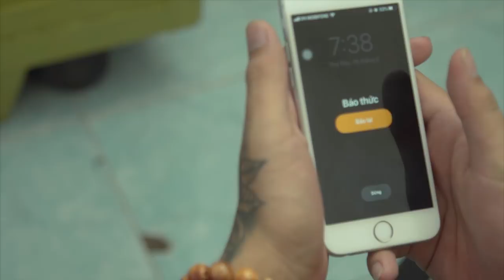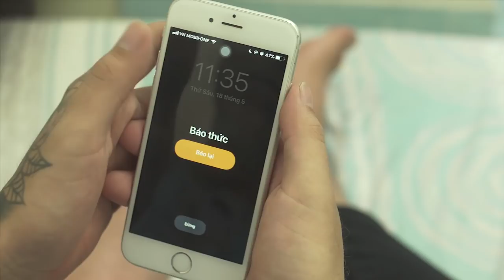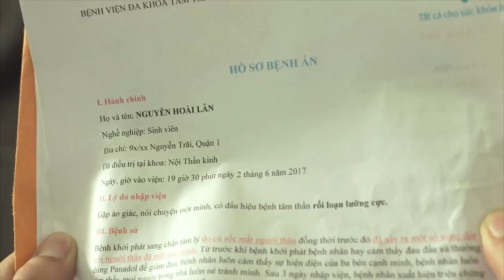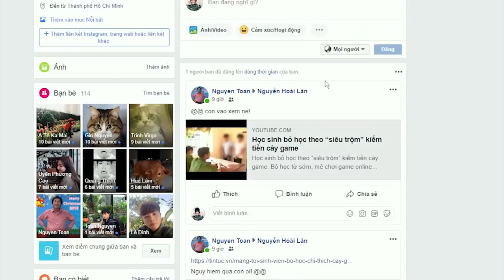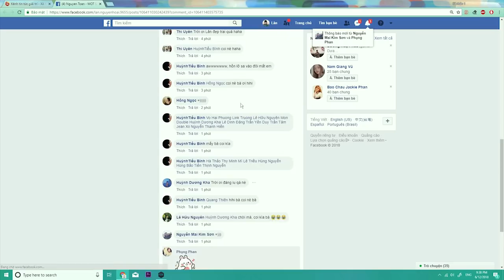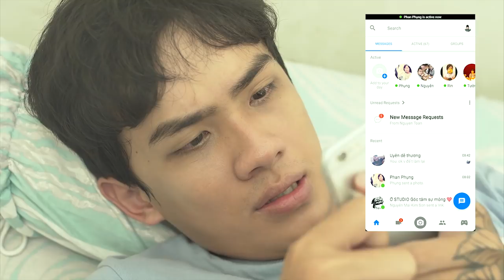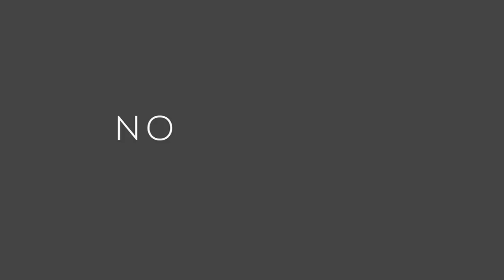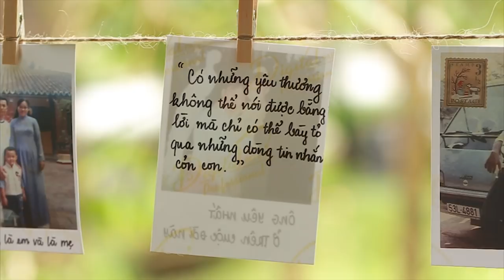[Phim ngắn] NOTI CỦA BA - [Short film] DAD'S NOTI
A NON-PROFIT short film by Van Lang University Students.

Nguyen Mai Kim Son

CAMERAMAN
Tran Hoang Quoc Thinh
Nguyen Thanh Hung

ACTORS
Hoai Lan
Van Toan
Tran Hoa
Nhat Quynh

SUPPORTING ACTORS
Nguyen Nguyen
Nguyen Thanh Hien
Huynh Duong Kha
Vo Hai Phuong
Nguyen Thanh Hung
Nguyen Hung Bao
Ha Thi Hong Ngoc
K21-22-23 students

DIRECTOR ASSISTANT
Huynh Tran Thi Uyen

Cao Vu Khanh Linh
Le Trieu Hung

PROPS
Huynh Tieu Binh
Phan Phi Phung
Nguyen Tri Minh
Huynh Duong Kha
Tran Cong Minh
Le Trieu Hung

MAKE UP
Dao Nguyen Nhat Quynh

CLOTHING
Tran Cong Minh
Huynh Tieu Binh

SOUNDS
Huynh Tieu Binh
Phan Phi Phung
Nguyen Tri Minh

MUSIC
Ba Dùng Facebook - Cam
Dramatic & Cinematic Inspiring Theme - E-soundtrax
Emotional Dramatic Music Instrumental - Ashamaluevmusic

We want to send our sincere thanks to Hoang Yen's Family for our movie backgrounds and to K23 Students for enthusiastically supported us during our filming process.